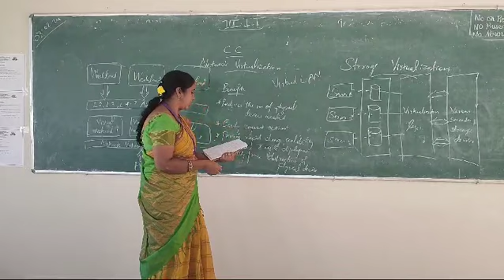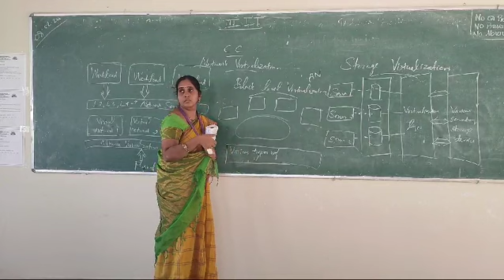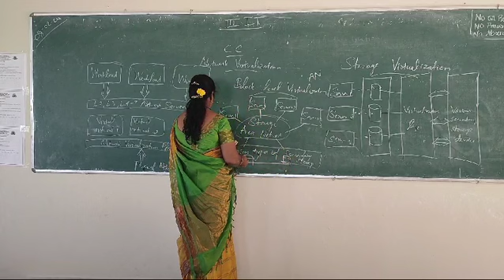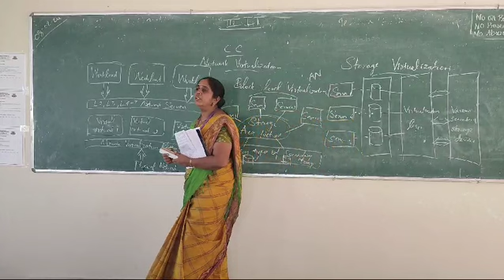III IT UNIT 3 CC STORAGE VIRTUALIZATION CONTINUATION 08 02 24